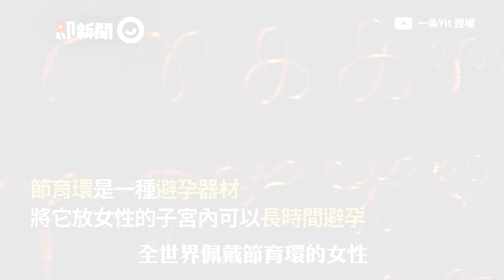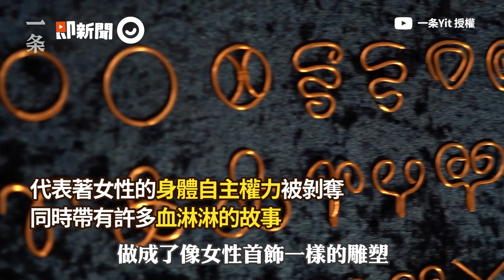節育環做成首飾、紅墨水變手術刀 湖南當代藝術家周雯靜用暴力美學表現計畫生育的疼痛｜藝術展｜女性身體自主權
☑影片授權：FB 一条 YIT (@yitiaotv)